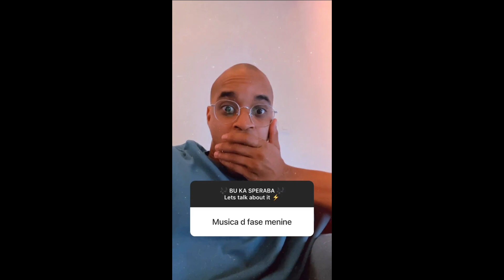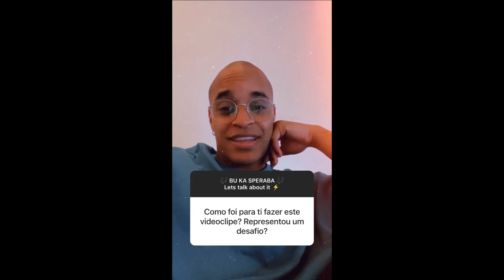DJODJE FLA KADY CONCORDA KU VIDEO CLIP